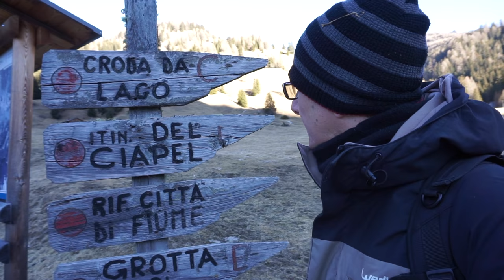A passeggio con Sony a5100 sulle Dolomiti - VLOG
Phantom 4
Proviamo questa nuova arrivata a5100 e vediamo come si comporta in tutte le condizioni di luce. Non una vera e propria recensione, ma una passeggiata e un primo contatto con la piccola camera di casa Sony.
Conclusioni? Molto soddisfatto, ma guardatevi il video ;)